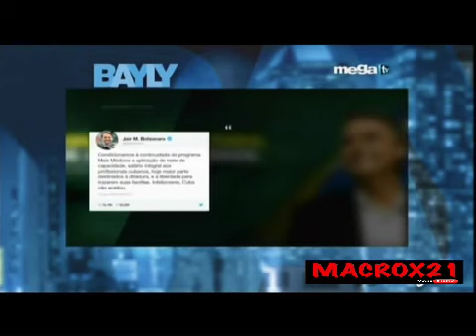JAIME BAYLY MIERCOLES 14 DE NOVIEMBRE DEL 2018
MUERTE DE LOS PIZANO CON CIANURO COLOMBIA